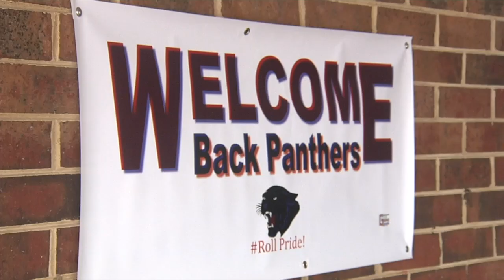Hermitage: Return to In-person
Hermitage High School welcomes back 9th graders for their first day of in person learning.